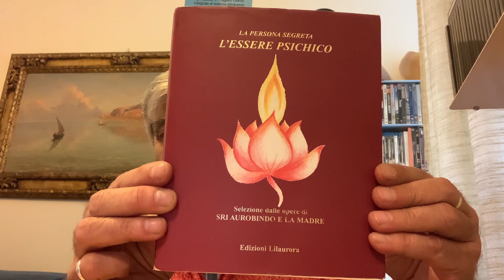PRIMI PASSI VERSO IL PURNA YOGA di Roberto Maria Sassone: Anima e Essere psichico (video 7)